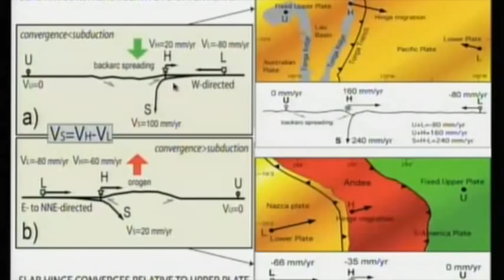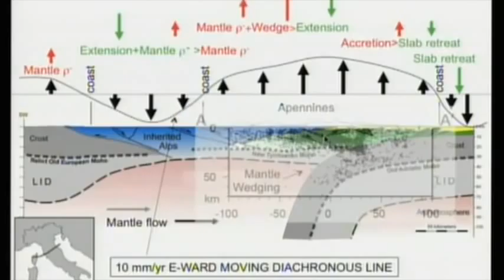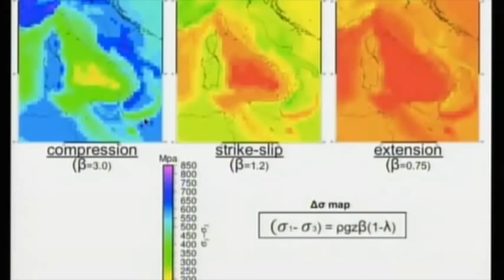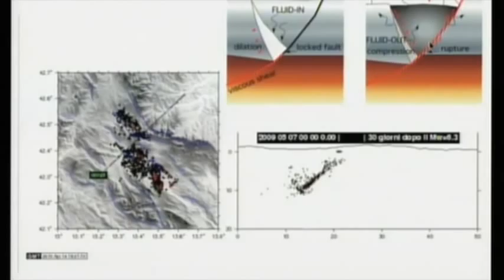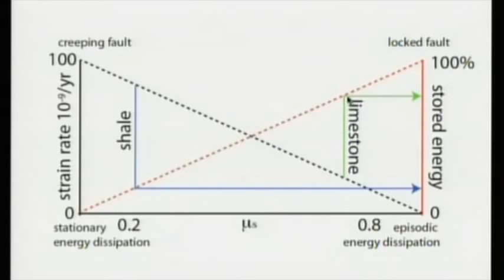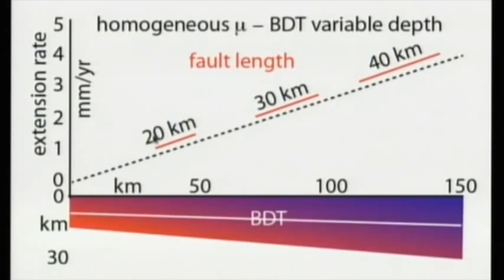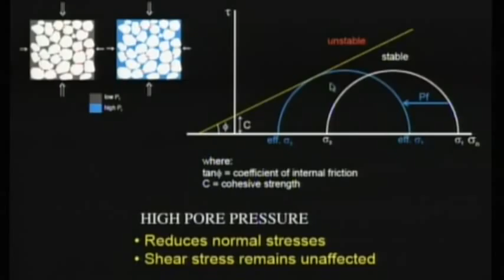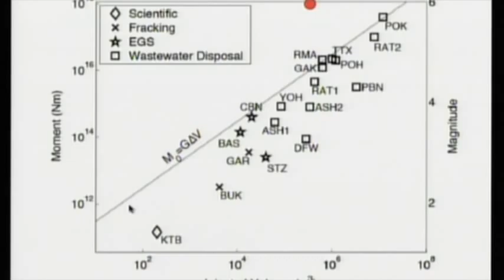Carlo Doglioni - Università La Sapienza di Roma - Sismotettonica italiana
Intervento di Carlo Doglioni dell'Università La Sapienza di Roma dal titolo "Sismotettonica italiana"